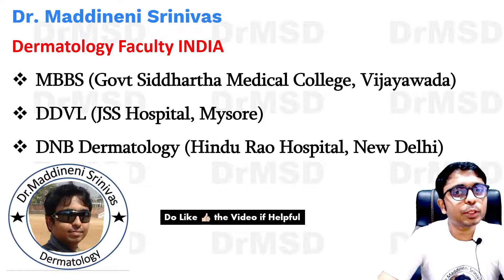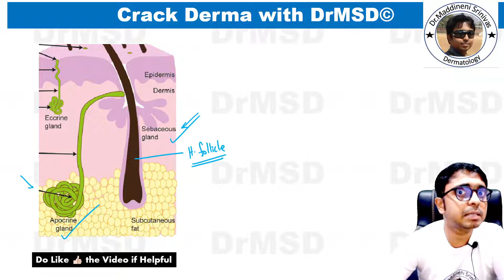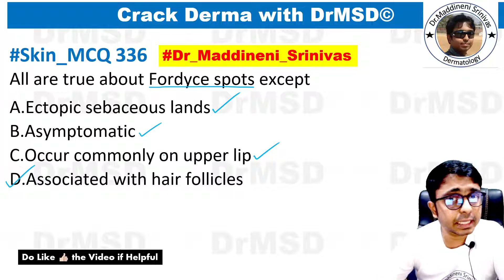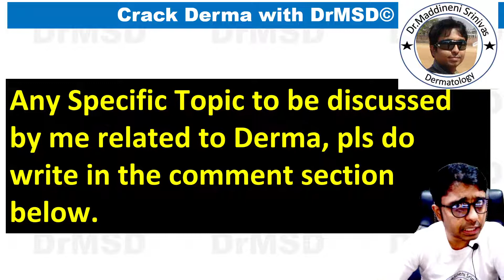FORDYCE SPOTS | Ectopic Sebaceous Glands | LIPS | Montgomery Tubercles | Zeis | Meibomian | Tyson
For all my FREE VIDEO explanations, Follow my ,Channels, These are "ALL" My Derma Group Links👇👇👇

161021 FORDYCE SPOTS | Ectopic Sebaceous Glands | LIPS | Hair follicles | Apocrine glands | Montgomery Tubercles | Zeis Glands |Meibomian Glands | Tyson Glands

NEET AIIMS PG | Crack Derma with DrMSD
Hello everyone, I am Dr. Maddineni Srinivas Kumar. I am currently doing my Secondary DNB in Dermatology from Hindu Rao Hospital in Delhi. My main aim for creating this channel is to help  PG Aspirants with Dermatology as a subject and also with the strategies and techniques that are necessary for clearing FMGE, AIIMS, PGI, JIPMER, USMLE, MRCP, PLAB ,UPSC and NEET PG entrance.

The reason for this is to help those who want to achieve something in their life, which indirectly would also give me satisfaction for being a part of their success

1. NEET PG
2. Skinpedia
3. Dermpedia
4. Dermapedia
5. DRMSD
6. Dr Maddineni Srinivas
7. Skin Encyclopedia
8. Derma Encyclopedia
9. NEET PG
10. INICET
11. NEXT 2022
12. NEXT 2023
13. FMGE
14. MRCP
15. USMLE
16. PLAB
17.  PYQs
18. IBQs
19. IJD
20.IJDVL
21.BMJ
22.IDOJ
23.EIJD
24.EADV
25.AAD
26.JAAD
27.American Journal of Dermatology and Venereology
28.Advances in Dermatology and Allergology
29.JAMA
161021
FORDYCE SPOTS |
Ectopic Sebaceous Glands |
LIPS | Hair follicles |
Apocrine glands |
 Montgomery Tubercles |
Zeis Glands |
Meibomian Glands |
Tyson Glands
Buschke –Lowenstein sign
Loves sign
Gorlin’s sign
Ollendroff probe sign